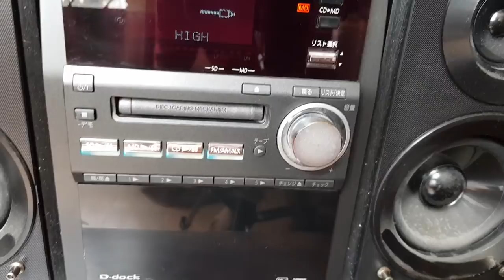Siêu mẫu Panasonic PM730SD đẹp 99% như khui thùng#loabai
Lô hàng mới về ngày hôm qua amthanhkhoahoccongnghe có nhiều bộ đẹp leng keng gần như 99% , đó là những bộ máy japan chưa sử dụng ( có thể tồn kho hoặc đến ngày thanh lí) còn nguyên đĩa hãng test máy và mọi chi tiết đều mới đẹp nguyên si.
loabai Panasonic PM730SD này là một trong số đó
Máy đen tuyền sang trọng lịch lãm, còn nguyên bụi bãi cho khách về tự lau dọn luôn nha
Mọi chức năng hoàn hảo : cd ,Md đọc tốt ,chất âm xuất sắc
Aux nghe nhạc bằng điện thoại,máy tính hoặc usb bluetooth cũng quá hay và tiện lợi
Đặc biệt khi mua hàng ở shop mình luôn có remote hãng Pana chỉnh chức năng cơ bản và thay đổi chế độ nhạc EQ , nâng cao chất lượng và giá trị dàn máy
Công nghệ âm thanh 2 cầu độc đáo đặc trưng của Pana mang đến trải nghiệm mới lạ về âm nhạc cho quý khách ( bass,treble đi ra loa theo 2 đường riêng biệt, ko hòa lẫn) chất âm chi tiết,tách bạch sống động
Dàn quá độc và quá đẹp quá hay để sưu tầm trưng bày như đồ cổ và nghe nhạc thư giãn
⭐ Các video liên quan: